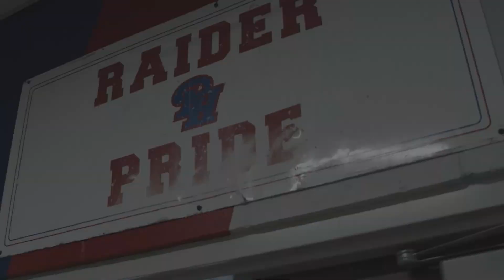Boys Basketball Hype Video 2022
Upper School Boys Basketball Hype Video 2022